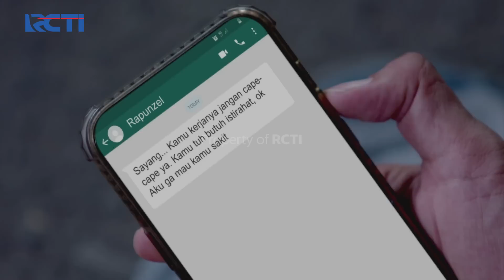MEIRA KHAWATIR! Renita Diajak Ketemuan Sama Arya | KESETIAAN JANJI CINTA | EPS. 60 (4/6)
Renita pamit ke Meira ingin bertemu Arya, Meira jadi khawatir nanti Renita kenapa kenapa lagi setelah ketemu sama Arya.